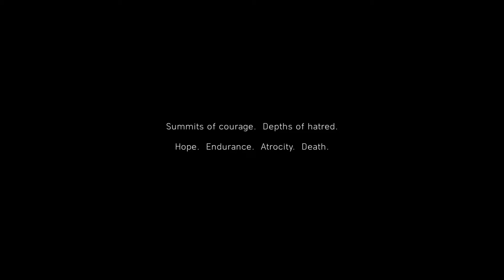Battlefield V Walkthrough Gameplay Part 1 - Intro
Battlefield V Walkthrough Gameplay Part 1 Contains Introduction to game and glimpse of story the game offers.

Battlefield V is a first-person shooter video game developed by EA DICE and published by Electronic Arts. Battlefield V is the sixteenth installment in the Battlefield series. It was released worldwide for Microsoft Windows, PlayStation 4, and Xbox One on November 20, 2018. Those who pre-ordered the Deluxe Edition of the game were granted early access to the game on November 15, 2018, and Origin Access Premium subscribers on PC got access to the game beginning 9 November 2018. The game will continue on from its precursor Battlefield 1 by focusing on World War II.

Battlefield V will focus extensively on party-based features and mechanics, scarcity of resources, and removing "abstractions" from game mechanics to increase realism. There will be an expanded focus on player customization through the new Company system, where players will be able to create multiple characters with various cosmetic and weapon options. Cosmetic items, and currency used to purchase others, will be earned by completing in-game objectives.